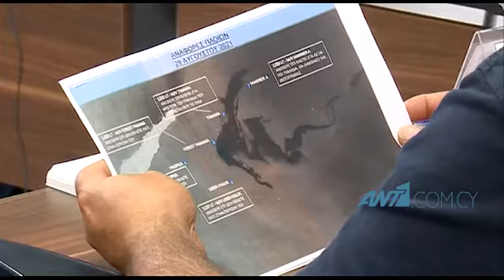Υπό έλεγχο η ρύπανση: Διασπώνται και διαλύονται οι εστίες της πετρελαιοκηλίδας στο Κάβο Γκρέκο